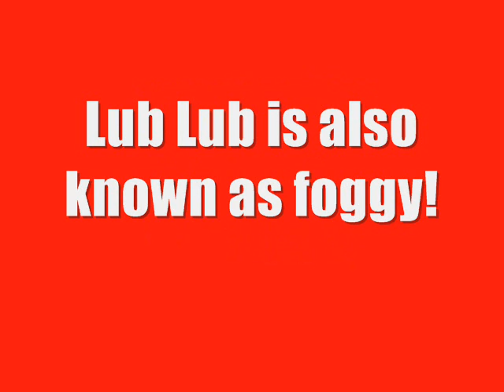My Super Smash Bros. Brawl Friend Code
Thought I'd make a video for this since that grabs more people's attention than putting it on my channel would...

Put your friend code in a comment and I'll add you. PM me when you want to battle.

IMPORTANT NOTE: Unfortunately, my useless Wi-Fi connector recently broke so I won't be able to play any games online until I get a new one. Sorry.